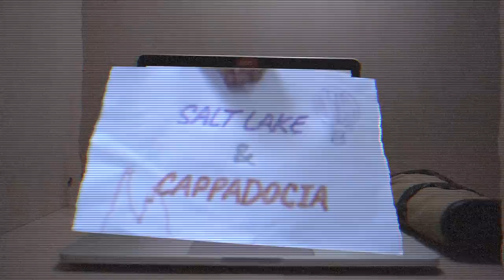SALT LAKE AND CAPPADOCIA: Kitesurf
Salt Rush Event, 24-25th of May, 2019.

📍Salt Lake, Ankara - Cappadocia, Nevşehir, Turkey.

thanks to: @kitegirlsturkey and Marintakip
Next Episode: Cappadocian Wine Producer!